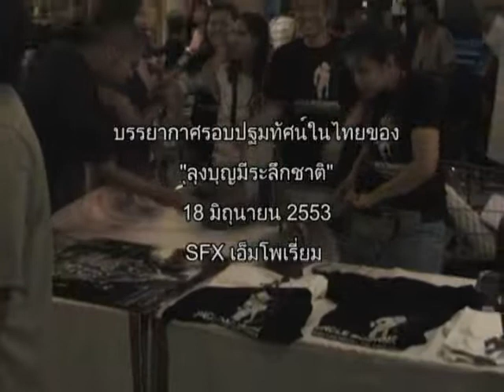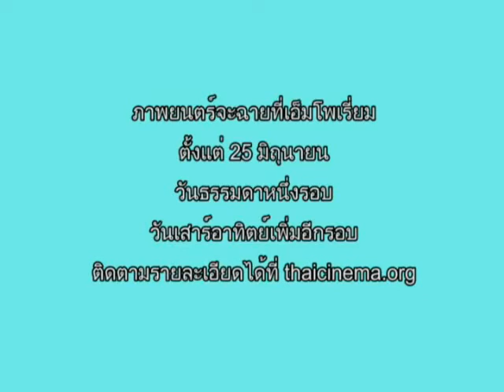Uncle Boonmee : The First Screening in Thailand